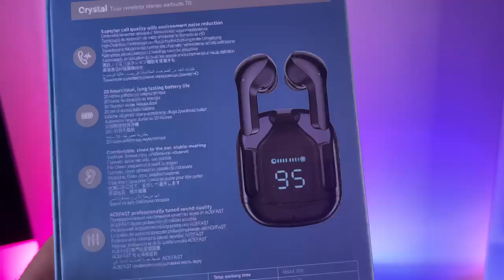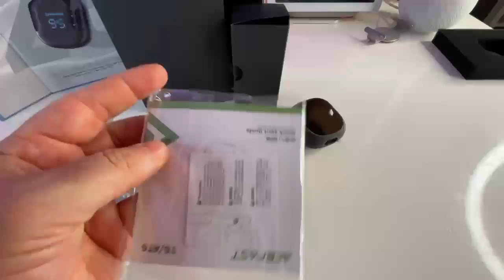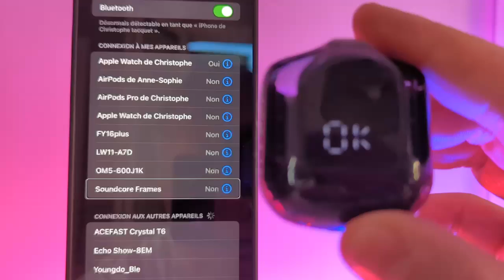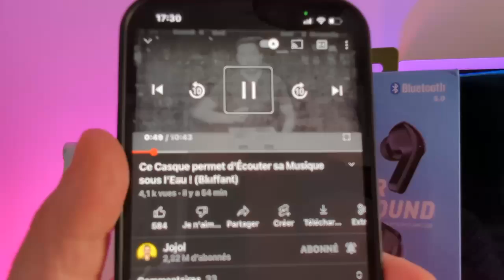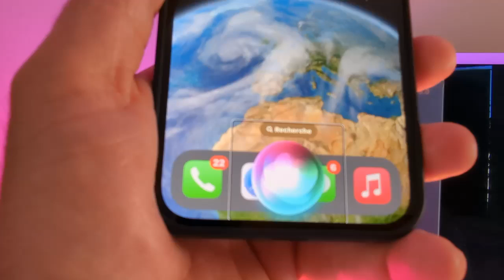AceFast Crystal T6 Ecouteurs Bluetooth 5 0 ENC Ces Ecouteurs Sont Complètement Dingue De son OUfff 😃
Vous allez vraiment Kiffer avec ces écouteurs bluetooth Acefast suréquipés.

ACEFAST Écouteurs Bluetooth sans Fil Sport, ENC Réduction de Bruit, Intra-Auriculaire, Son HiFi, Affichage de la Batterie, Contrôle Tactile du Volume, 20h, Chargement USB-C, Étui en Silicone, IPX4
lien:

codePour Les fans:
-10% code: visiont6 (valid until 16 Juillet)